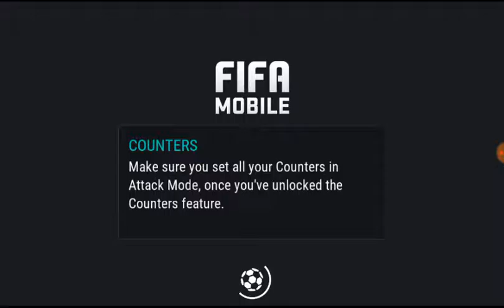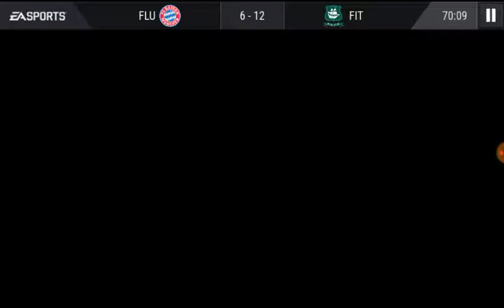FIFA MOBILE | Attack mode (Testvid)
Just testing for Audio and quality of the recorder..😃